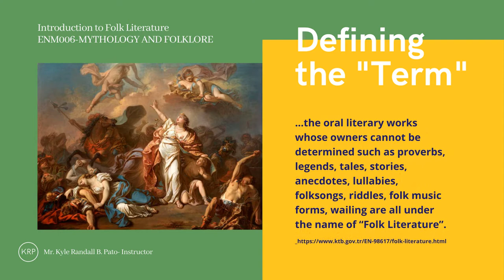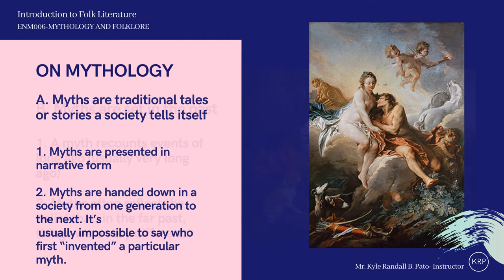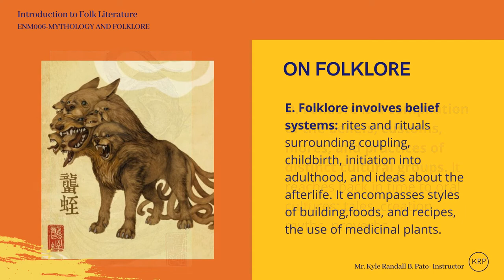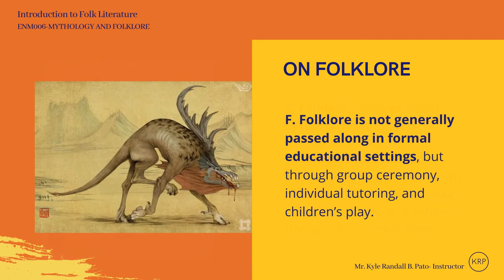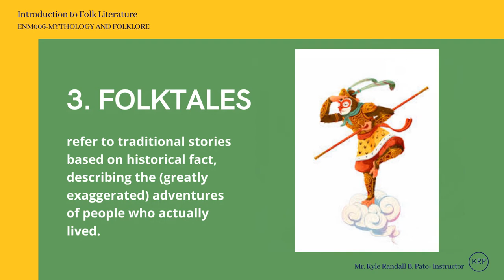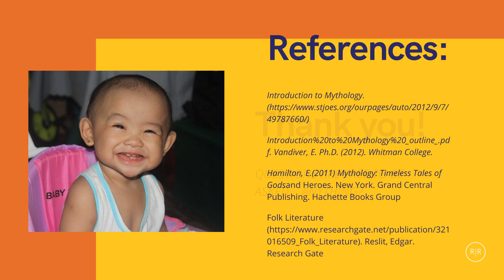What is Folk Literature? Introduction to Folk Literature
Some facts and figures about Folk Literature. Included here are some distinguishing factors between Mythology and Folklore as two of Folk literature's' genres.